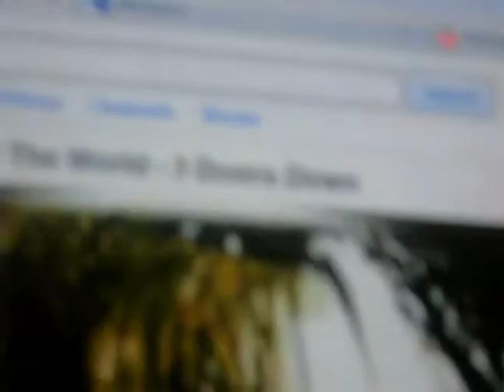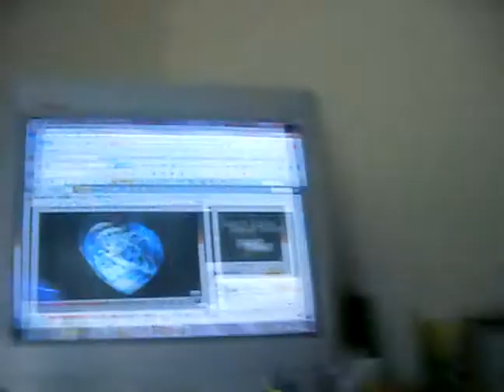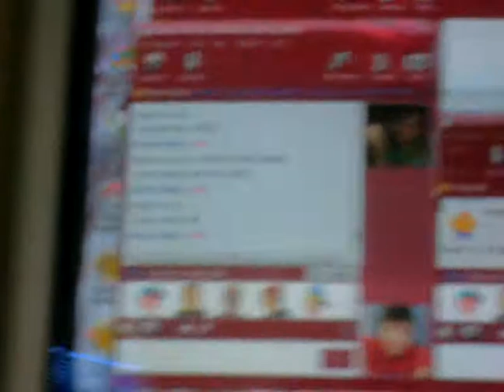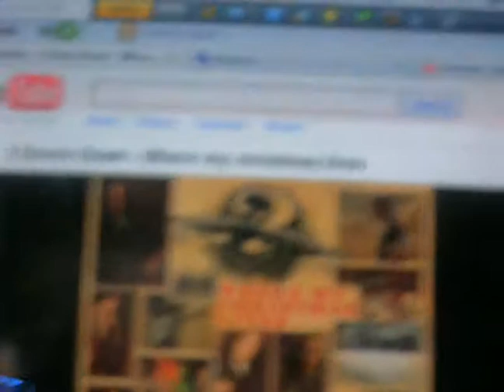SDC10991.AVI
leave ur comments of what i should talk about in my next vid and when i get the chance i'll do it k? :D